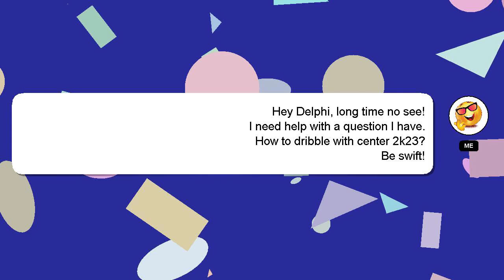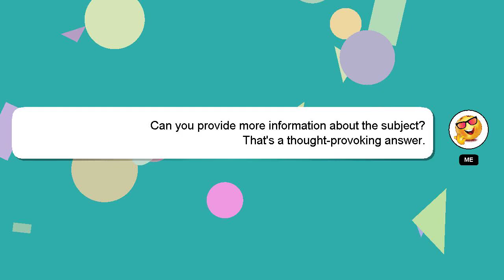How to dribble with center 2k23?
Allow me to introduce myself briefly, Good day, I am Delphi. I am here to provide you with assistance in answering your questions. - How to dribble with center 2k23?

Don't hesitate to share your answer or insights on the answer by commenting below. If you provide an answer, I will 'heart' it as a sign of gratitude.

*2 What we are experimenting :*